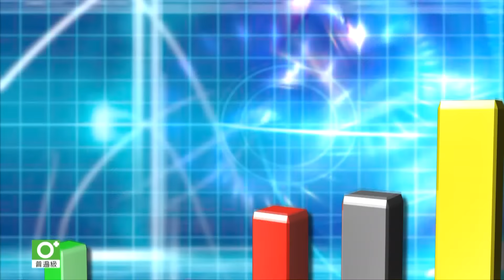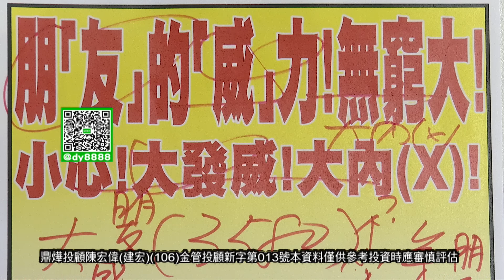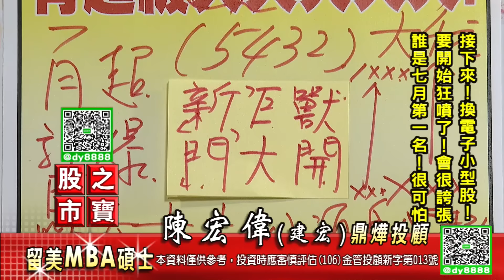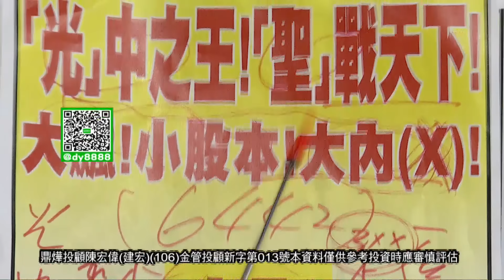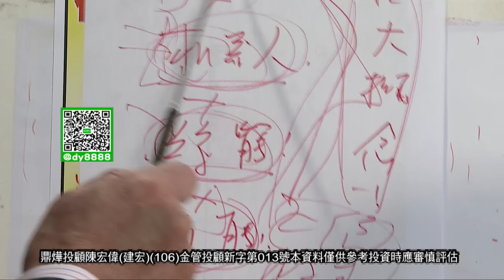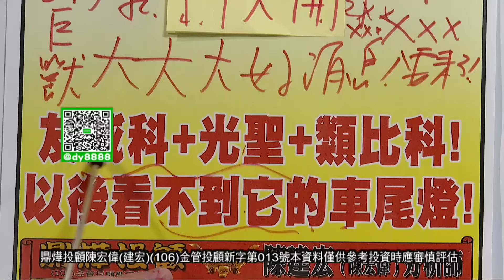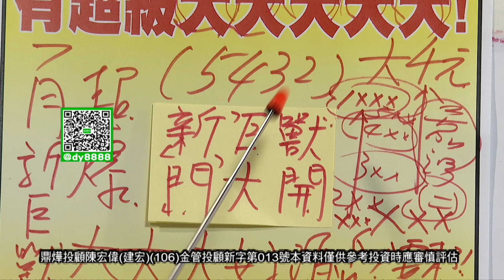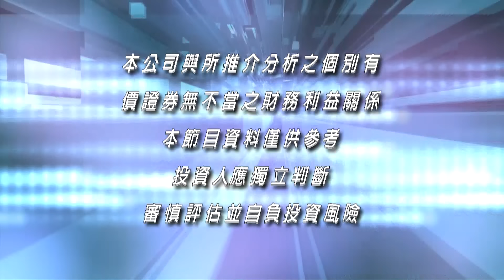20240621股市之寶 陳宏偉(建宏)分析師